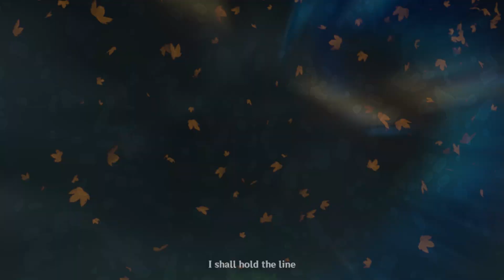Genshin Impact | AMV | Legends Never Die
Made for Genshin Impact's 4th anniversary event. A trip down memory lane across Teyvat!

00:00 - Mondstadt
03:31 - Liyue
06:58 - Inazuma
10:25 - Sumeru
13:48 - Fontaine
17:23 - Natlan

Audio: Legends Never Die by Against the Current
Video: Genshin Impact